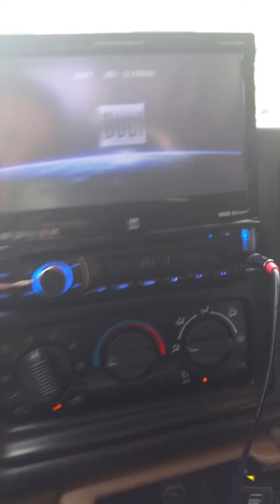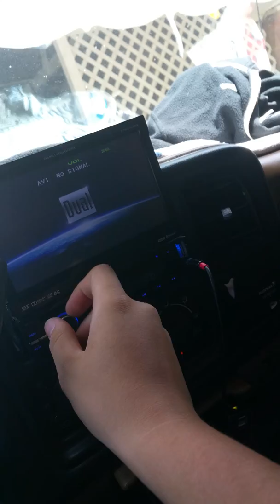Kicker cvt 12 inch subwoofer review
Song: i put on for my city young jeezy ft kanye west